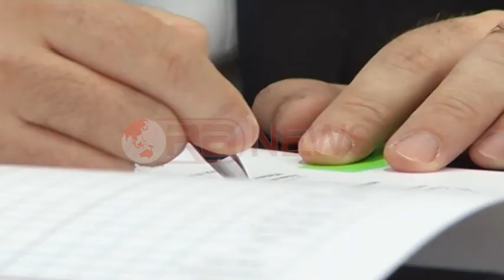Reforma e ujit, Haxhinasto: Çdo bashki do të ketë në përgjegjësi një ndërmarrje për ujsjellësit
Drejtuesit vendor  të bashkive të reja tashmë do të kenë në përgjegjësi edhe një ndërrrmarrje të ujsjellës-kanalizimeve si një mënyrë për të përmirësuar funksionimin e tyre.Ministri i Transporteve Edmond Haxhinasto deklaroi se tashmë po amendohen  disa ligje që lidhen rritjen e performancës së ujsjellës-kanalizimeve